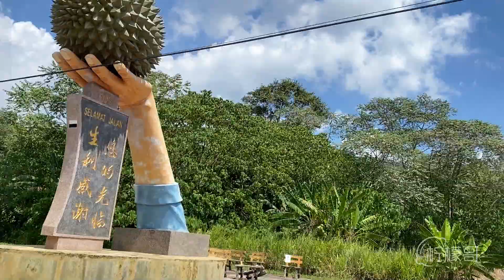FREE DURIAN - MusangKing, Blackthorn, Kampung Durian at RAUB Durian Farm | 免费任吃猫山王榴莲！参观劳勿榴莲园详细解说！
今天在好朋友Z的朋友也是Kampung Chetong, 一位很厉害的劳勿榴莲园园主，带我们详细参观了他其中一块的榴莲园。我们去的时间还早，很多榴莲还开着花。Steady 的园主解说了种植榴莲树的知识，心得，成本等。

当然最开心的是在榴莲园里吃免费的猫山王！最后我们也带了几粒回吉隆坡！
蛮惊讶其实在劳勿榴莲园里发现今年的榴莲竟然慢开了，所以到8月都有机会可以吃到很多榴莲。当然现在市中心地带已经停满了车，大家都在享受榴莲的第一月头炮。

Today we visited Kampung chetong durian farm at Raub. One of the best friend Z has invited to his raub friend who is the owner of raub durian farm ! The owner is friendly and explained the durian plantation secret, knowledge, cost etc.

Most happy we can eat free Musang King at the farm. We bring back few big Musang King Durian to KL too. We're suprised actually the durian production is delayed compare to last year, this is the status at Raub Durian. So I estimate until August also got chance to enjoy many Durian. Of course now the city centre area is full of tourist and locals are enjoying durian now !

Hurry up and come to Malaysia eat Durian.